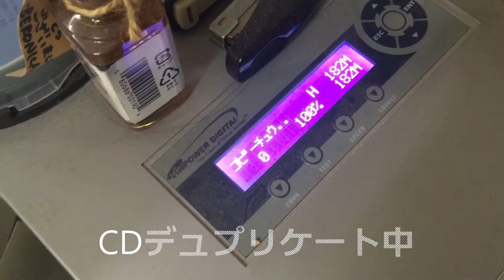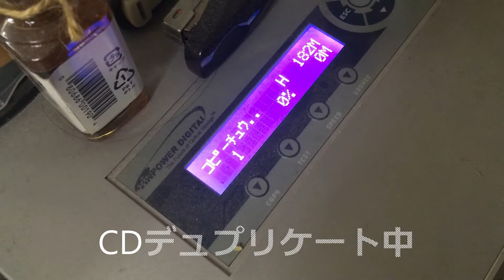CDデュプリケーターって自動でとっても便利です